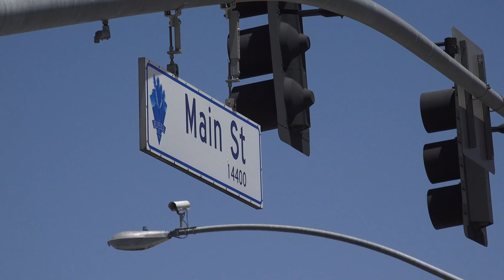Bomb squad called in after man finds suspicious item in Hesperia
HESPERIA, Calif. (VVNG.com) — A suspicious item prompted a response from the San Bernardino Sheriff’s Bomb & Arson team in Hesperia on Tuesday.

It happened at about 11:28 am on May 26, 2020, in the 14500 block of Main Street, near Maple Avenue.

Anthony Reyes told VVNG his dad Ernie Rios manages the property next to the shopping center and was the person who found the package.

Anthony said his dad was preparing to do yard work when he located a white plastic bag with two suspicious black boxes near a shopping cart.

The San Bernardino County Sheriff’s Bomb Team responded and set up a command post in the parking lot of the 7-11.

A robot was sent to inspect the suspicious package and at about 1:00 pm a deputy shouted: “fire in the hole” followed by a loud bang in what could be described as a gunshot.

Sheriff’s spokeswoman Jodi Miller told VVNG Bomb & Arson determined that the package was not a bomb.